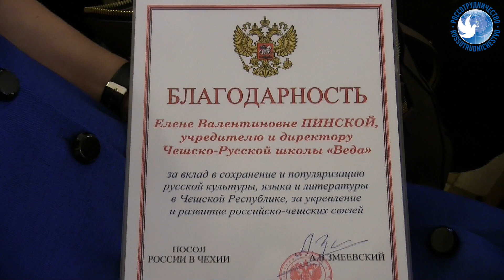Страновая конференция российских соотечественников прошла в Чехии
28 января 2018 года в Хрустальном зале Российского центра науки и культуры в Праге прошла ежегодная страновая конференция проживающих в Чехии соотечественников.